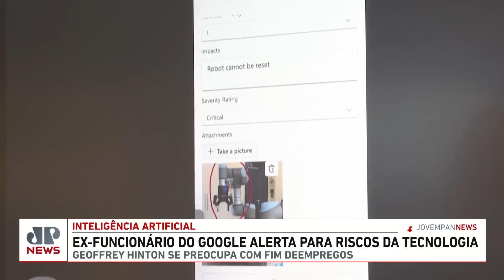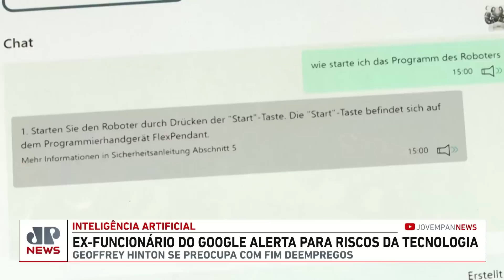Responsável pela I.A. do Google pede demissão | JP INTERNACIONAL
O "padrinho" da Inteligência Artificial diz que se arrepende do trabalho que pode levar ao uso perigoso da tecnologia. O comentarista de tecnologia, Carlos Aros, explica o que está por vir no campo do "machine learning ".